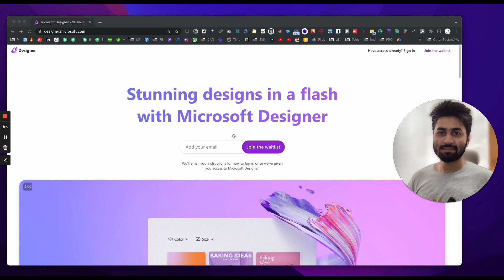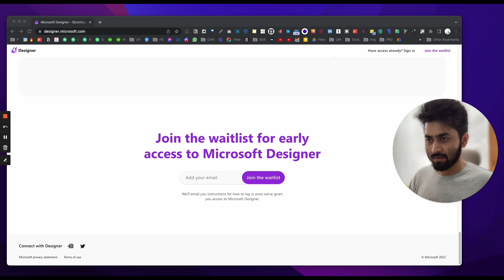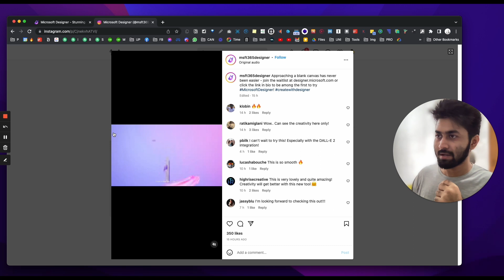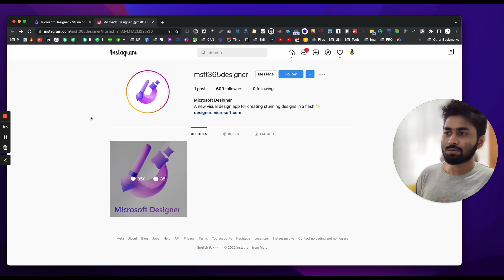Microsoft Designer কি? কিভাবে এটা কাজে লাগিয়ে Earn করতে পারবেন সহজেই!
Microsoft Designer Stunning designs in a flash - what's this? How you can take this opportunity and earn in long term using Microsoft Designer, Making Microsoft Designer Templates like canva templates.